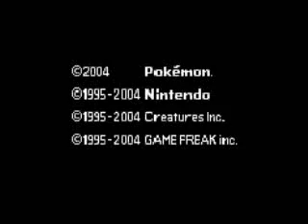Killer Nacho's Fire Red Playthrough Part 43: "Struggles for Victory, Part 2"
I hate Victory Road in most games. This one is really no exception, so whatever. I'll struggle through it, maybe do a bit of grinding, then challenge the Elite Four. =]

Check out this douchebag if you want to see another boring and generic HG / SS playthrough. Happy Reece?: